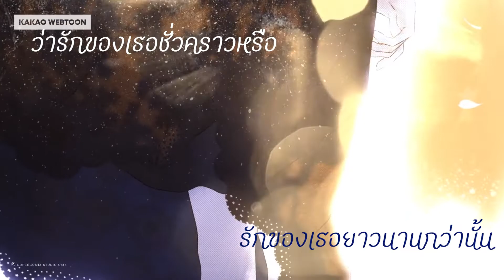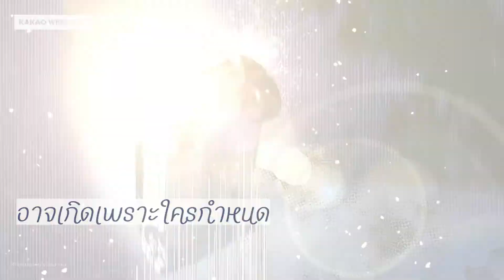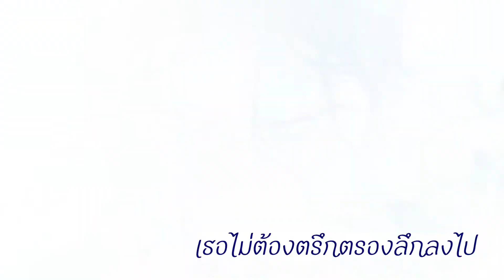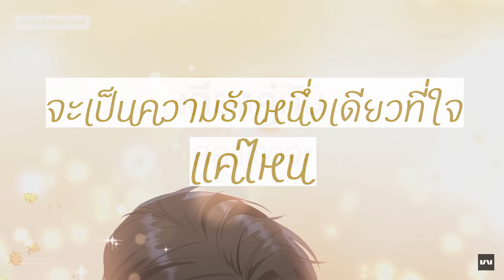ถ้าเธอรักใครคนหนึ่ง - INK WARUNTORN | Ost. บุพเพสันนิวาส ๒ Cover by Felik sn.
CREDIT:

Vocal - Felik sn.
Editing - Felik sn.

Original Song:
‘ถ้าเธอรักใครคนหนึ่ง - INK WARUNTORN | Ost. บุพเพสันนิวาส ๒ [Official MV]’

Lyrics by Puntapol Prasarnrajkit ปัณฑพล ประสารราชกิจ
Arranged by Thitiwat Rongtong & Chawaruch Hansakunathai
ธิติวัฒน์ รองทอง และ ชวรัตน์ หรรษคุณาฒัย

ถ้าเธอรักใครคนหนึ่ง เธอเองจะรู้หรือเปล่า
ว่ารักของเธอชั่วคราวหรือรักของเธอยาวนานกว่านั้น
ถ้าเธอพบใครคนหนึ่ง ที่เธอให้ความสำคัญ
เมื่อเธอสบตาคู่นั้นเธอรู้สึกอย่างไร

รักหนึ่งอาจเกิดด้วยใครลิขิตหรือมันอาจเกิดด้วยตาต้องใจ
หรือมันอาจเกิดด้วยเหตุผลใด ใครเล่าเลยใครจะเลยล่วงรู้
อาจเกิดเพราะใครกำหนดหรือใครขีดกฎเกณฑ์ไว้ให้เจอ
ให้เราต้องพบกันอยู่เสมอ ทุกครั้งไป

เมื่อรักผลิบานในความรู้สึก เธอไม่ต้องตรึกตรองลึกลงไป
ขอเธอติดตามฟังเสียงหัวใจ พาล่องลอยไปจนไกลดุจฝัน
เมื่อรักไม่อาจกำหนด และไม่อาจกดเก็บไม่ให้เกิด
เธอเพียงแค่ปล่อยให้ใจเตลิด ลอยไป

ถ้าเธอพบใครคนหนึ่งที่เธอให้ความสำคัญ

ถ้าเธอรักใครคนหนึ่ง แลติดตราตรึงหัวใจ
ความรักจะเกิดขึ้นมาแบบไหนอย่างไรคงไม่สำคัญ
เท่าเธอรักด้วยทั้งหมด ทุกสิ่งที่มันเป็นฉัน
ในชีวิตนี้แค่นั้นที่ใจฉันต้องการ

แม้นานแค่ไหน
จะเป็นความรักหนึ่งเดียวที่ใจ ฉันต้องการ